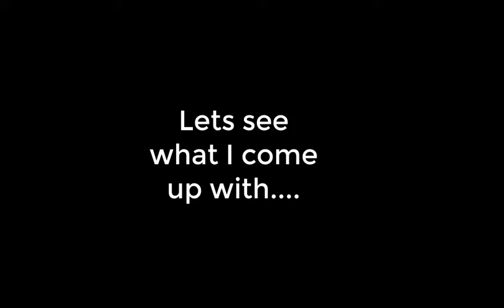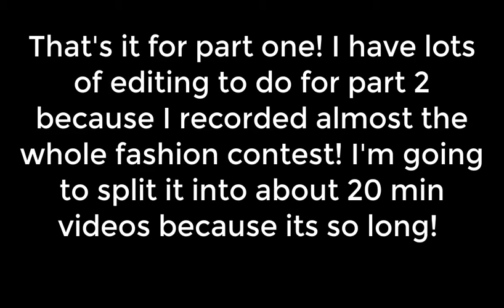Fashion Contest Friday Part 1 Sep 4 2020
Hi everyone! Here is part 1 of FCF Sep 4 2020 I'm only going to record one fashion contest a month due to having to edit so much but they will be split into many parts!  About 20 min each! With that being said please enjoy!